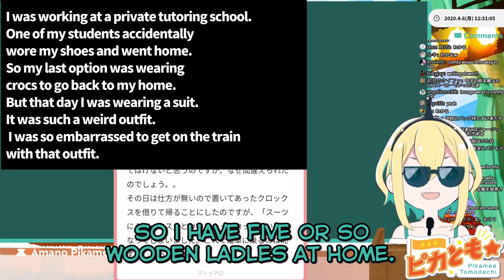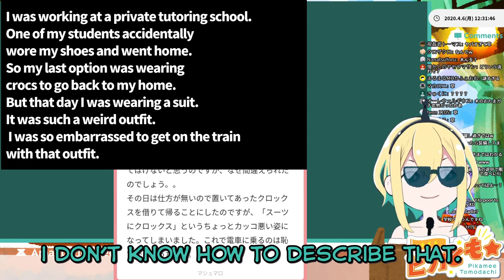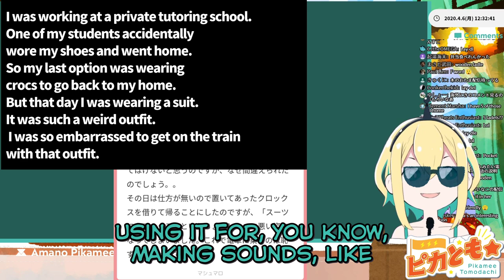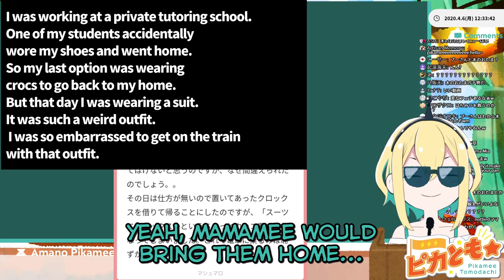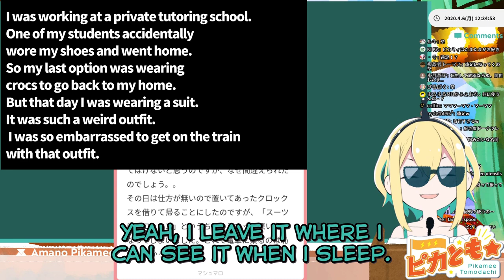Pikamee is Obsessed With Wooden Spatulas?! (Amano Pikamee/VOMS) [ENG SUB]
*NOTE: While in the video, Pikamee talks about 木のお玉 (wooden ladles), it was clarified in later videos that she meant 木べら (wooden spatulas).

Pikamee spends a few minutes explaining her strange fascination with wooden spatulas.

She just thinks they're neat.